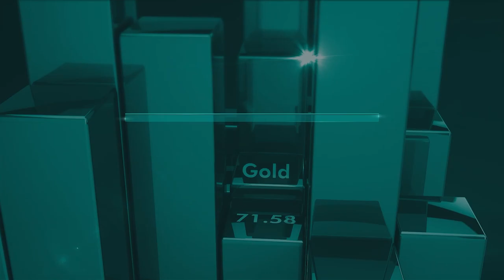تحركات الأسواق المالية في عام 2020 - الحلقة الثامنة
شهد عام ٢٠٢٠ الكثير من الأحداث التي كان لها تأثير على الأسواق المالية. كان لنا لقاء مع الدكتور حسني الخولي الرئيس التنفيذي لمكتب الخولي للاستشارات الاقتصادية في حلقة جديدة من برنامج Equiti Spotlight